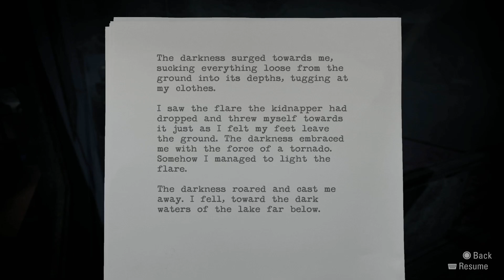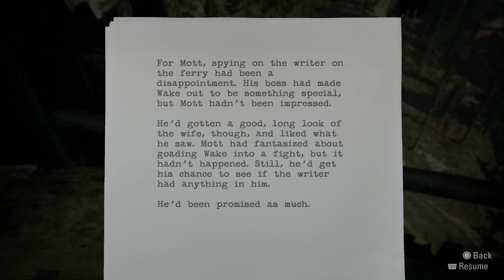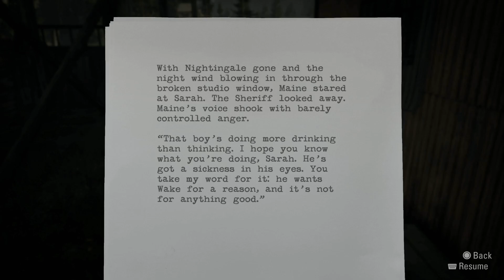Alan Wake Remastered #12 - Skral trapp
For en stund siden spilte Odin og Rasmus (og også Petter etter hvert) videre på Alan Wake og tok det opp for ordens skyld. Dessverre gikk det som det ofte går og episodene har ligget på klippebenken siden. Dette så vi oss omsider lei av og laster derfor opp disse episodene, relativt uredigerte, men fremdeles kanskje verdt å se..? Kanskje med unntak av en episode hvor Odin sovner og snorker i to timer, men det får dere i så fall ta opp med han😆
Forøvrig høy fare for at vi streamer videre på Alan Wake i nær fremtid, så følg oss gjerne ig få med dere en stream eller to! Alan Wake 2 er jo nært forestående, så vi gjør en liten innsats for å holde oss oppdatert i forkant av dette👍